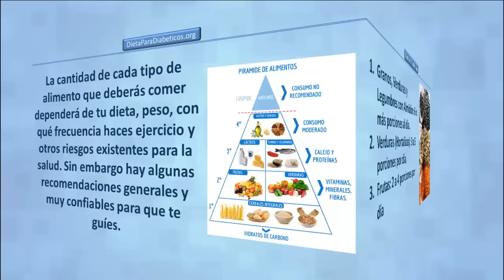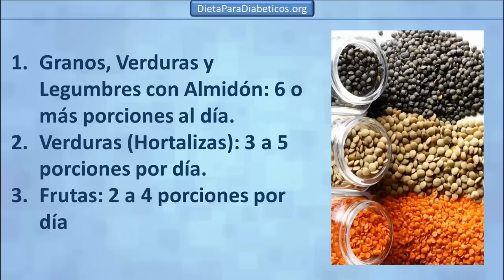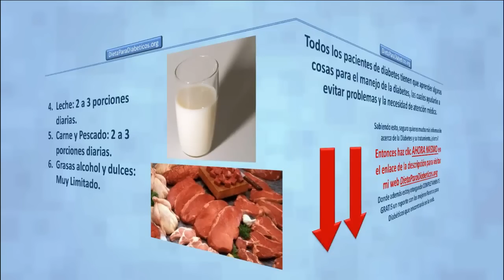Dieta Para Diabéticos Tipo 2, Como debe ser la dieta para diabetes tipo 2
Dieta para diabeticos tipo 2, Visia el link paara acceder GRATIS al libro de recetas y a toda la información del blog.

Sigue siendo importante para las personas con diabetes comer una dieta para diabéticos equilibrada y ejercicio para ayudar a controlar la enfermedad.

Sin embargo, algunos alimentos, como el pan blanco, se convierten casi inmediatamente al azúcar en la sangre, causando un aumento rápido.

Otros alimentos, como el arroz integral, se digieren más lentamente, causando un cambio más bajo y suave de azúcar en la sangre.

Nos vemos en el blog.
Isa

Dieta Para Diabéticos Tipo 2,
Como debe ser la dieta para diabetes tipo 2